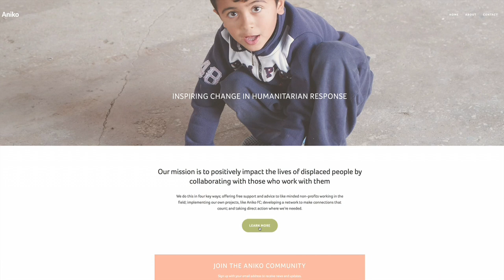Dan Teuma Migration Aniko